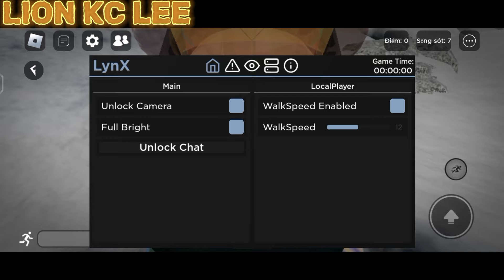📥Roblox script hack📥|✨The rake✨|LynX|mobile/PC|Lion Kc Lee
*🧾SCRIPT🧾*

▶️Credits: LynX

* THE END *